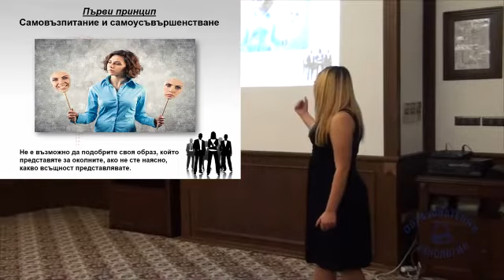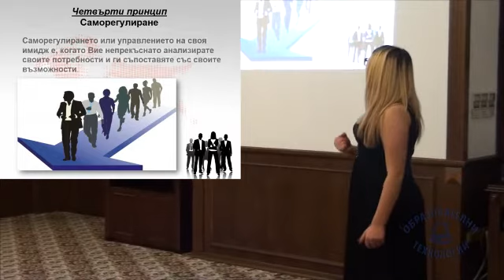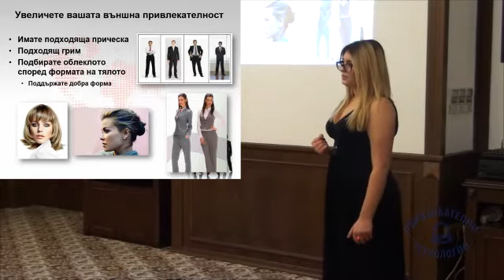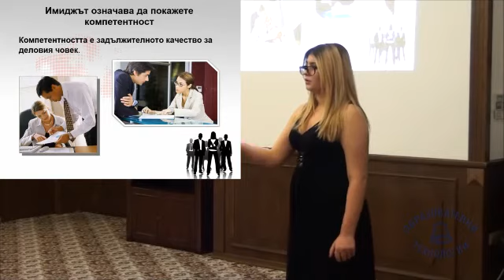Петя Петрова - Имиджмейкърството - Основни стратегии за придобиване на симпатия у хората